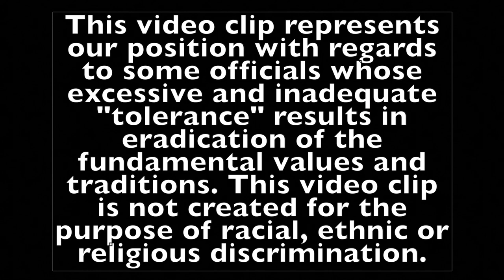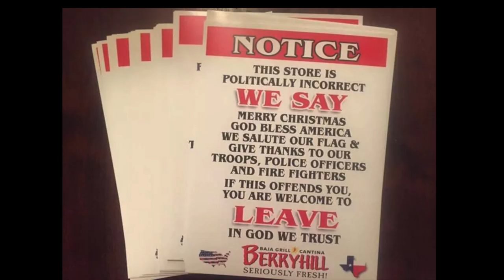Corvus Lives Again - Fuck that tolerance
This video clip represents our position with regards to some officials whose excessive and inadequate "tolerance" results in eradication of the fundamental values and traditions. This video clip is not created for the purpose of racial, ethnic or religious discrimination.